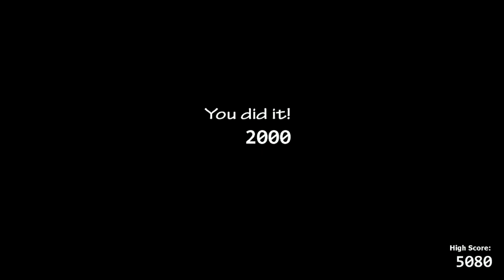Where does Male and the Female Gang comes to see Melodies?